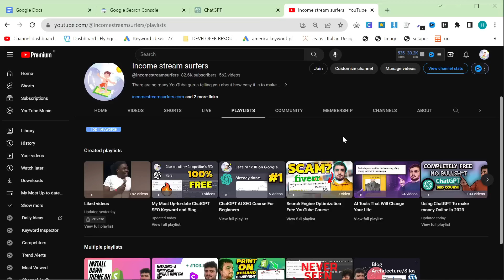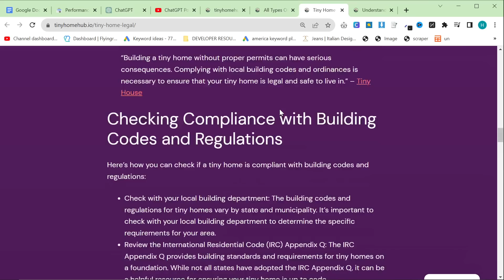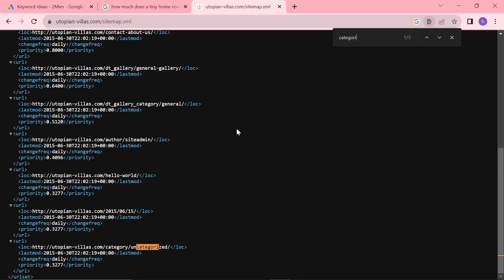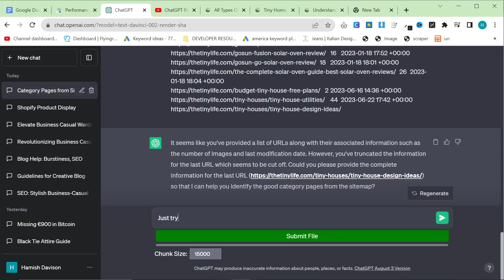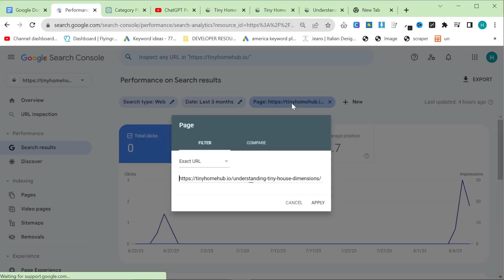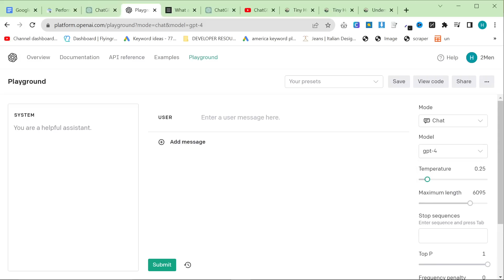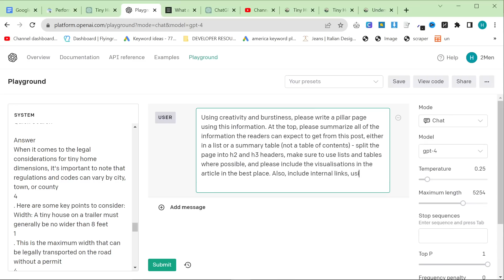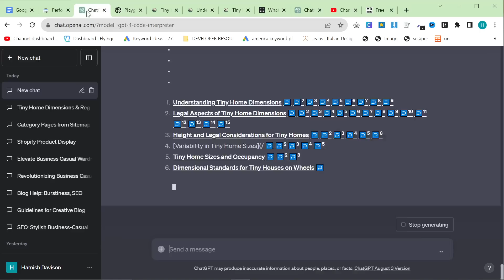How I Exploit ChatGPT Pillar Pages To Rank Fresh Domains On Google (SEO)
Is this the best ChatGPT SEO Stategy using Pillar pages to rank on Google?

This works even with fresh domains. The idea here is to create a lot of content and then rank it on Google. Create all of your important pages first, and these should be pages on your WordPress website.

The ChatGPT SEO prompt I engineered in this video:

Using creativity and burstiness, please write a pillar page using this information. At the top, please summarize all of the information the readers can expect to get from this post, either in a list or a summary table (not a table of contents) - split the page into h2 and h3 headers, make sure to use lists and tables where possible, and please include the visualisations in the article in the best place. Also, include internal links, using relative internal links and an ahref anchor text, for example:

Is my homepage.

After that you create posts to boost the power of your entire website, but the pillar pages will rank on Google quickly, because of the way we create them.

Pillar pages are a known strategy, but not that many people know how to actually create one.

A pillar page is basically the main niche of a subniche. I talk about a few examples in this video, but the easiest way to get this information is by simply copying a competitor.

I’ve already shown you how to steal topical authority from a competitor. In this video, I’m going to show you how to get all of their pillar posts.

Then I’m going to show you how to use perplexity to get up-to-date information about tiny homes, or whatever your niche is

And then we’re going to use this data inside chatGPT to create some visual information, and some tables, and other things

Then we’re going to create the actual article, using all of that information.

The end result is a page that Google cannot resist ranking and indexing, and this is a great way to boost both topical authority and also organic SEO